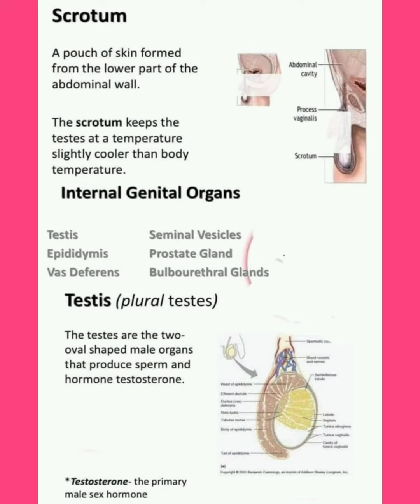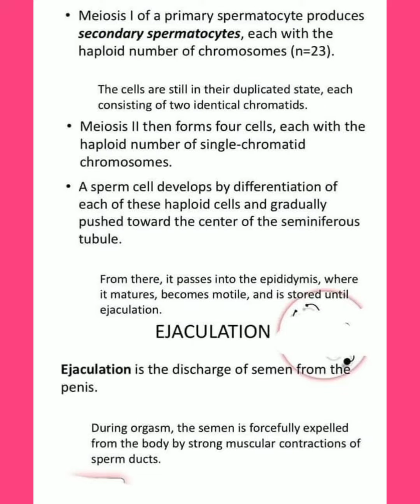Male Reproductive system